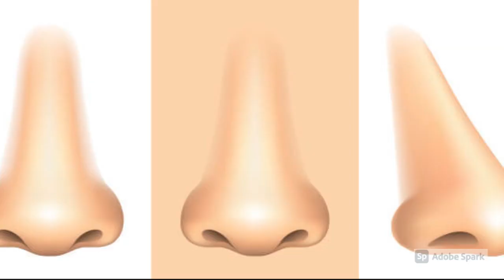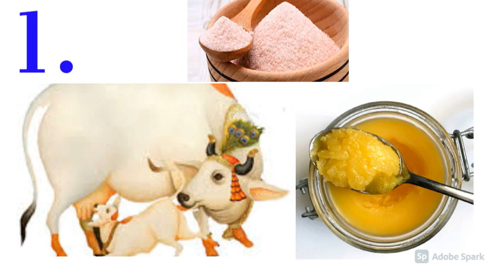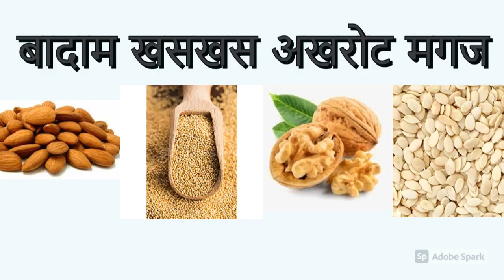नाक की हड्डी का बढ़ना या टेढ़ा होने का पक्का ईलाज | naak ki haddi ka ilaj | naak ki haddi badhna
नाक की हड्डी का बढ़ना या टेढ़ा होने का पक्का ईलाज | naak ki haddi ka ilaj | naak ki haddi badhna | naak ki haddi ko sahi kaise karen | naak ki badhi hui haddi ko kaise thik kare  | Nose Corrector Without Surgery | Nasal health | साइनस का इलाज | नाक की हड्डी बढ़ने का इलाज | नाक के माँस बढ़ने का इलाज

Hey guys, If you like my video please hit the like button, do share it with your friends and family and don't forget to subscribe my channel and also press bell icon to get notified of my latest uploads.

cover topic-
naak ki badhi hui haddi ko kaise theek karen
naak ki badhi hui haddi ka ilaj
nose ki haddi ka ilaj
nose ki haddi ka badna
nose ki haddi tedi hona
naak ki haddi tedi hona ka ilaj
naak ki haddi ko sahi kaise karen
naak ki tedhi haddi
naak ki tedhi haddi ko sidha kaise kare
chapti naak ko sidha kaise kare
naak ki badhi hui haddi ko kaise thik kare
bina srgri naak ki haddi ko thik kaise kare
नाक की हड्डी का आयुर्वेदिक इलाज